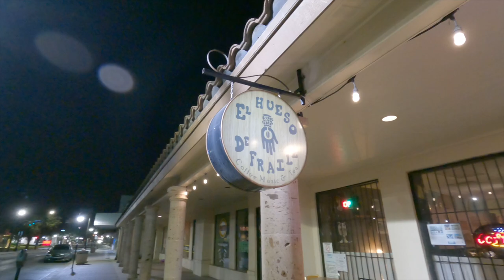Luna and Hector Get Married !!!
So happy for you guys I wish you guys the best !!!